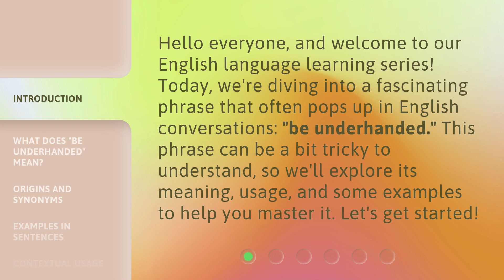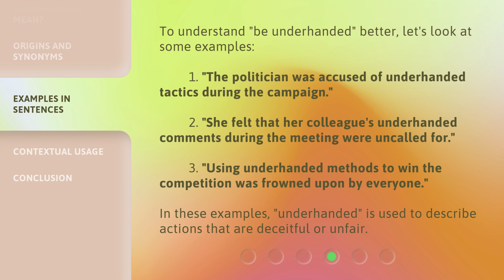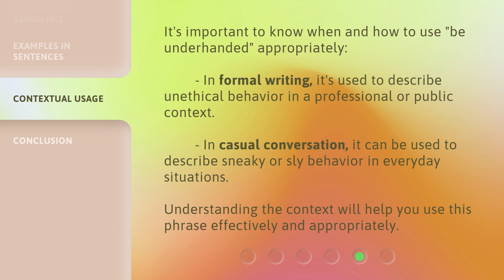Understanding "Underhanded": Navigating the Nuances in English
00:00 • Introduction - Understanding "Underhanded": Navigating the Nuances in English
00:34 • What Does "Be Underhanded" Mean?
01:01 • Origins and Synonyms
01:29 • Examples in Sentences
02:01 • Contextual Usage